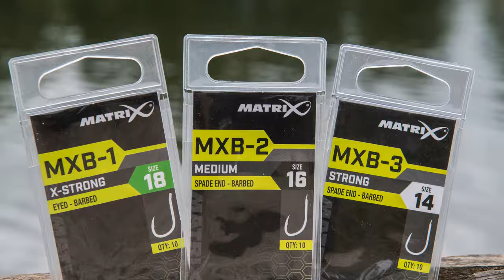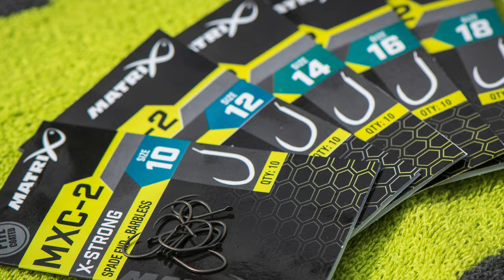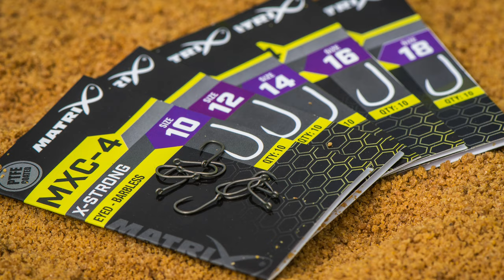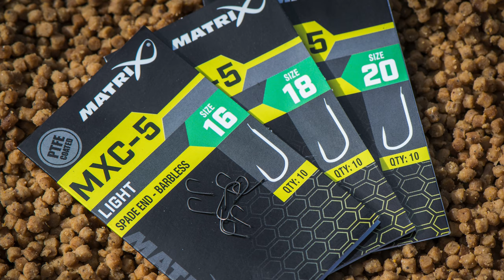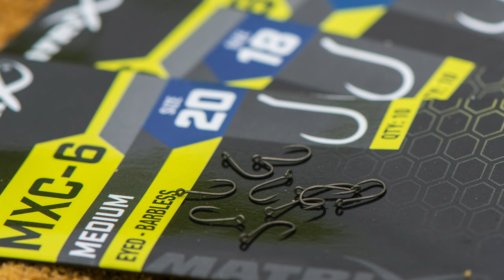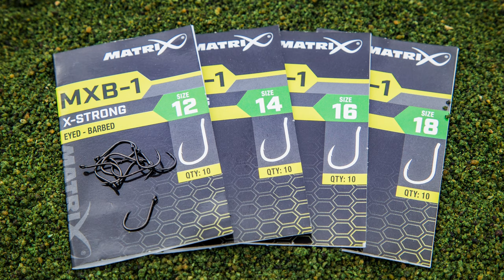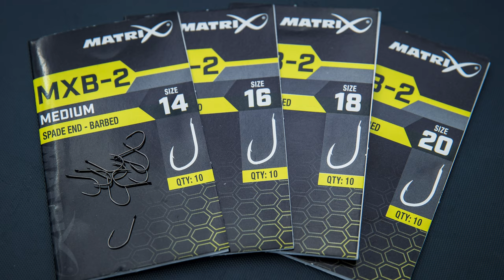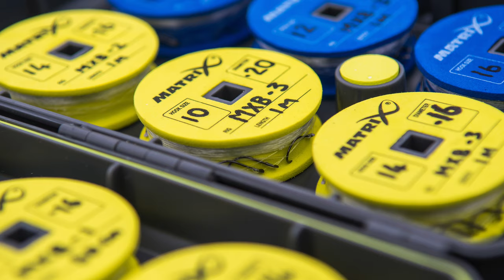Matrix MX Hook Range - EXPLAINED!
We've enlisted the help of the Matrix Consultant team including, Jon Arthur, Jamie Hughes, Mark Pollard, Ben Townend, Jamie Harrison and Aidan Mansfield to give you a run down on each of the MX Hooks. You'll find out why they use them and what for!